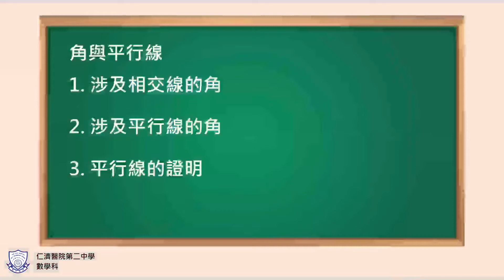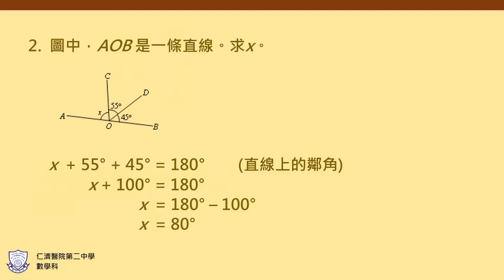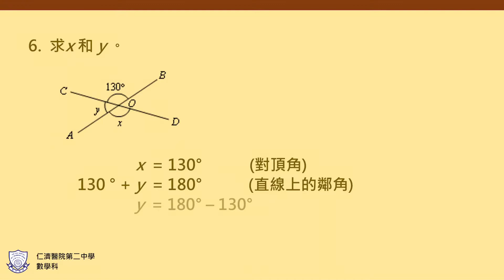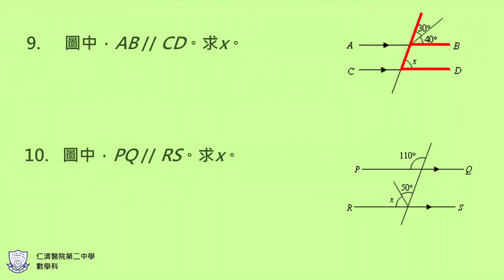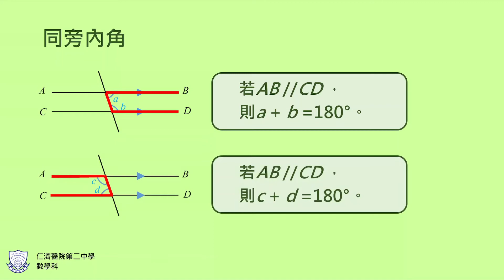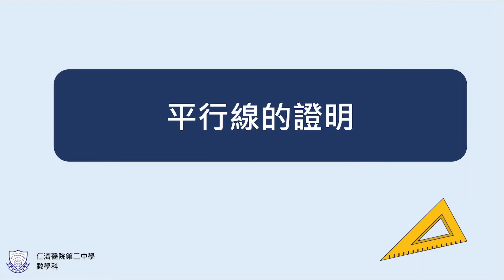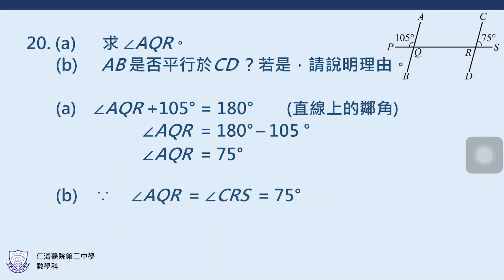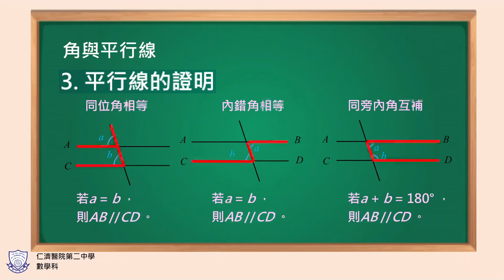角與平行線 (2021/5/14)